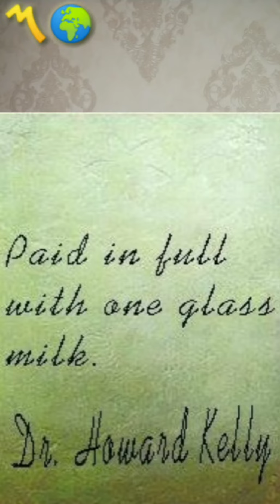Bir Bardak Süt...